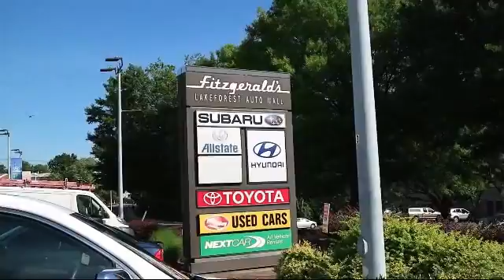2014 Nissan Rogue SUV Awd 4dr Sl Gaithersburg Germantown Clarksburg Rockville Urbana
2014 Nissan Rogue SUV Awd 4dr Sl Stock Number: S421697A Vin:5N1AT2MV0EC790379.